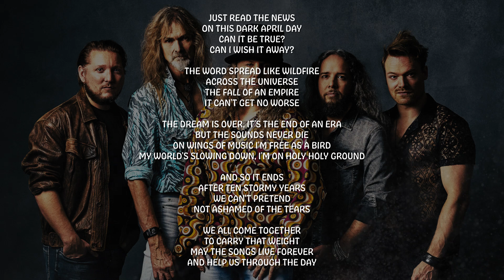Arjen Lucassen's Supersonic Revolution - Lyrics Game #8 (Answer)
Hi all, I have a new band called Supersonic Revolution! The album is called Golden Age Of Music and the concept both musically and lyrically is the glorious '70s.

Arjen Lucassen's Supersonic Revolution - Golden Age Of Music will be released on May 19th.

Here are the question and the answer of Lyrics Game #8. And more importantly… some new music with blistering solos and crazy drums!

Vocals – Jaycee
Drums – Koen Herfst
Hammond – Joost van den Broek
Guitar – Timo Somers
Bass – Arjen Lucassen